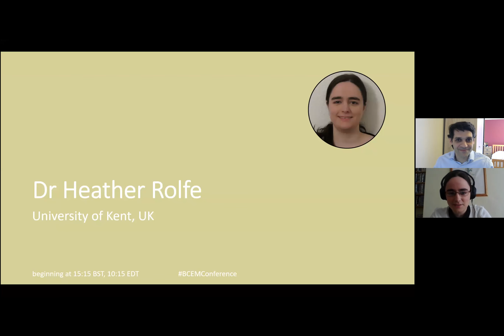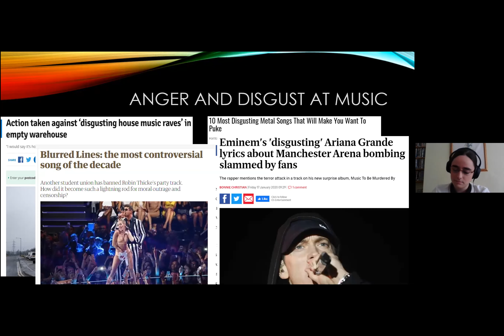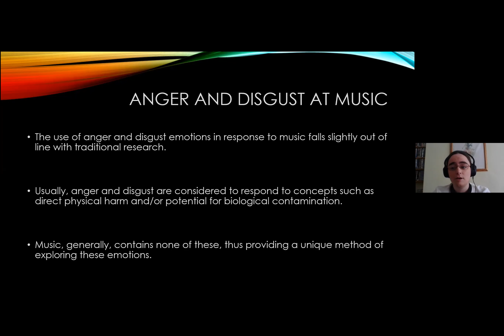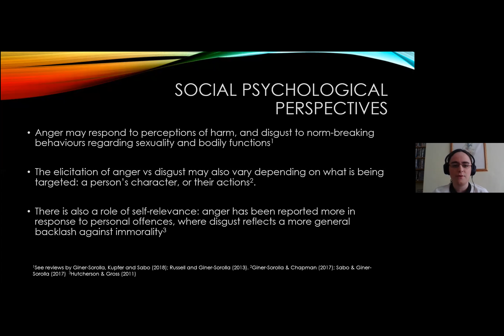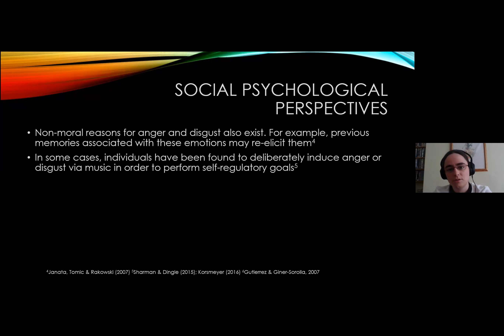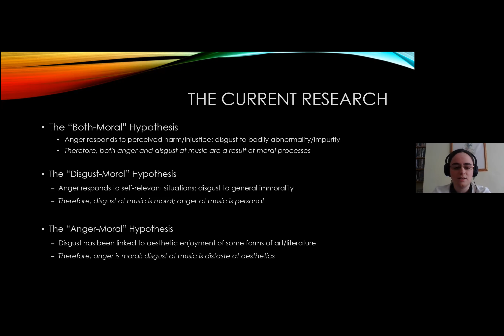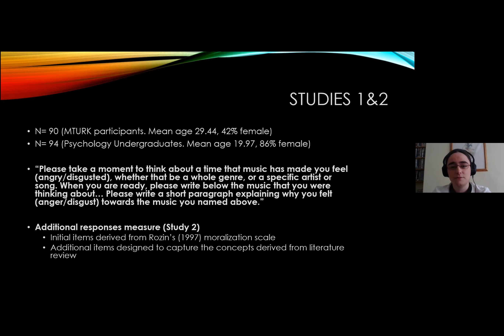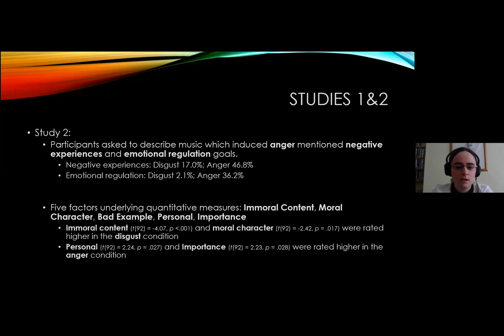2-6 BCEM - Heather Rolfe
Brain, Cognition, Emotion, Music (BCEM) Conference
   Heather Rolfe, University of Kent, UK